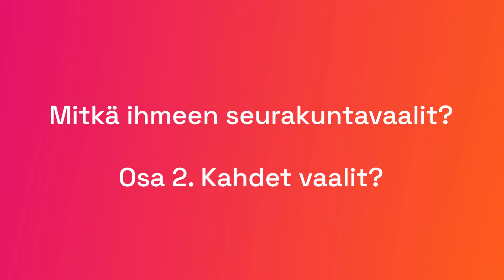Mitkä ihmeen seurakuntavaalit? Osa 2. Kahdet vaalit?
Max ihmettelee miksi syksyn 2022 seurakuntavaaleissa onkin kahdet vaalit. Pinja selittää miksi.